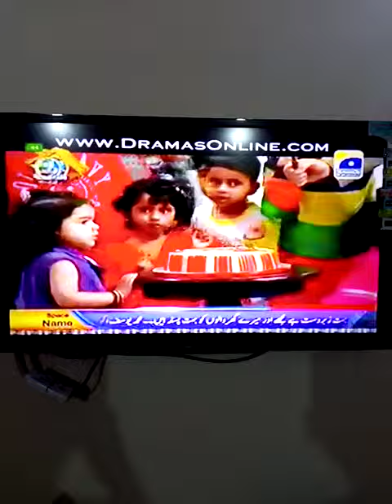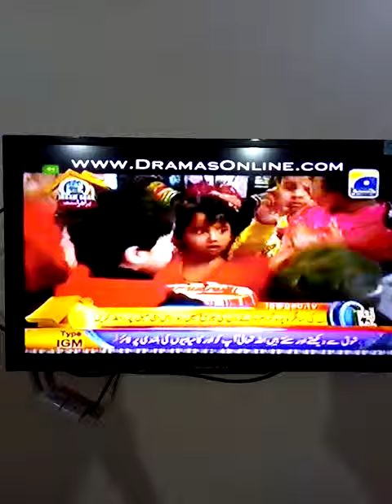Geo Tv Inam Ghar Birthday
Abiha ki birthday on Geo tv with Aamir Liaquat